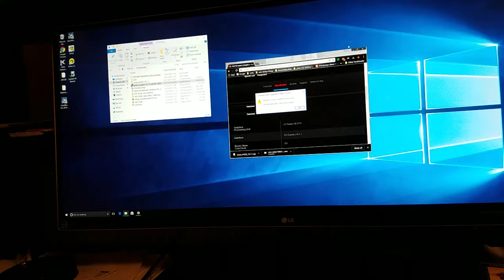[Solved] Color flickering on 10.12.4 Hackintosh i7 7700k, gigabyte z170mx g5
After changing to msi r5770 on 10.12.4
You need to change the colors from Billions to Millions. There are a number of freeware utilities you can download to do this with